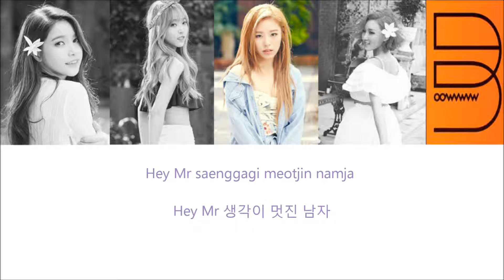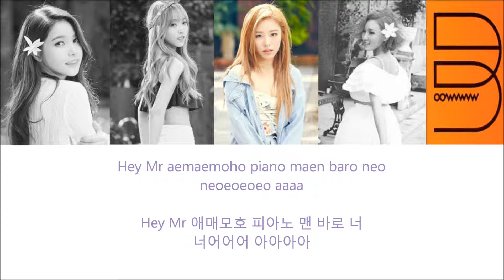MAMAMOO You're The Best Lyrics (ROM/HAN)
MAMAMOO You're The Best
(Solar l MoonByul l Wheein l Whasa)
Melting 1st Full Album

'Copyrights to WA Entertainment and the respective artist'